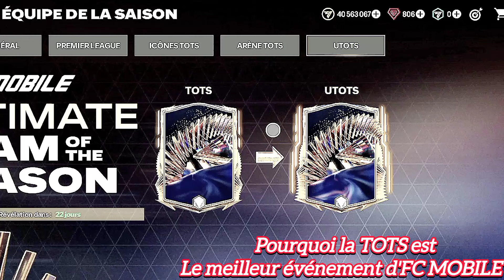*GLITCH* RONALDO 98 GRATUIT DANS FC MOBILE !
Hey Nouvelle vidéo !

Montage par ‎@Boud1-edit14

Miniature par ‎@Boud1YT

Merci à mes monteurs que je n'ai pas payé depuis 3 semaines !

Me contacter (discord) : Boud1YT

(Créé par ‎@FlipperLaBaleine  )

FAQ
Je suis pour Ronaldo et rien d'autre
Le premier qui évoque Marseille dans les commentaires je le ban
J'ai 3 ans et demi et j' ai volé le téléphone à ma grande sœur
Je suis tellement drôle que je suis en prison
J'ai pas d'amis c'est pour ça que j'ai la haine
Je suis pauvre donc pas de pc
Ma chaise Gaming est une chaise pour bureau de IKEA (son nom c est JJTDMO)
Je suis né le 14/04/1873 avant J-C (a part l'année la date est vrai mdrr)
Je suis né sur Terre
Je suis un chien dalmatien
On peut m'appeler Bouboude , Boudin ou Bouboudin (mais je préfère Bouboude)

J'en ai déjà trop dit ...

Si t'as lu jusqu'au bout dit "Boud1croyable" ou dit "Je suis bg car j'ai lu la description en entière (je t'epinglerai sûrement)

Si ya des vidéos que vous aimez dites vous quelles sont plagiées

RÈGLEMENT
Paq de haine de racisme ou tout ce que vous voulez sur la chaîne
Les seuls personnes qui ont le droits de m'insulter c est ‎@Squeezie  et ‎@MrBeast  car ils sont jaloux
Pas de bots pas de lien
Toute façon les bots lisent pas les description lol
C était Bouboudin
CIAOOOOO
GLITCH TOTS
FC MOBILE GLITCH
GLITCH FIFA MOBILE
VIEIRA 99 GLITCH
FREE VIEIRA
VIEIRA GRATUIT 99 FC MOBILE
TOTS GRATUIT FIFA MOBILE
FC MOBILE VIEIRA GLITCH
GLITCH UTOTS